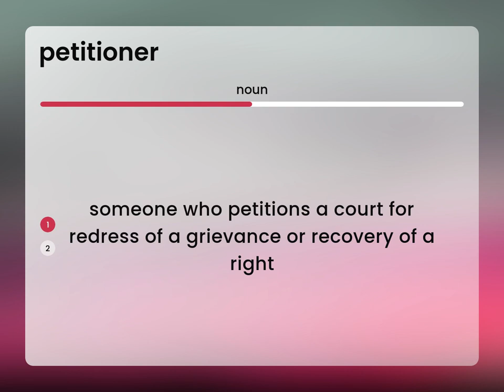Petitioner — what is PETITIONER definition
PETITIONER meaning